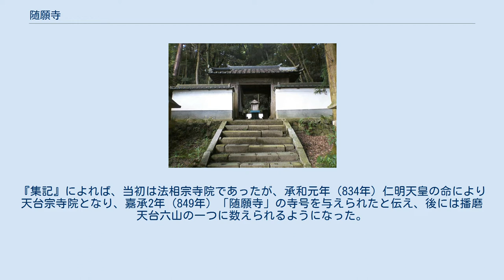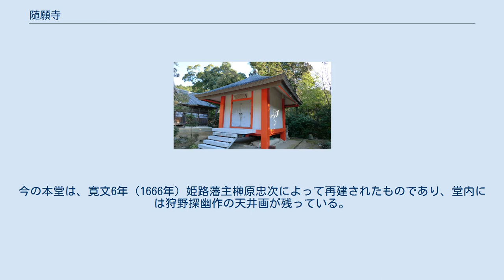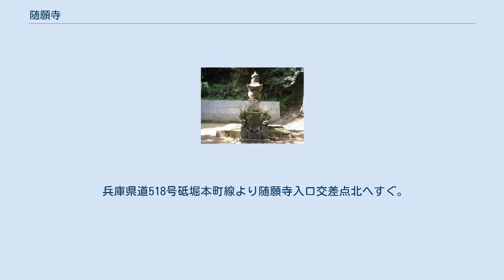随願寺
随願寺（ずいがんじ）は、兵庫県姫路市にある天台宗の寺院である。
山号は増位山（ますいさん）。
 姫路市街北方に位置する増位山西南の山間にある。
『播州増位山随願寺集記』（乾元元年・1302年成立）所収の寺伝によれば、厩戸皇子（聖徳太子）が高麗僧の慧便（えべん）に命じ開基した増位寺が前身であり、後に行基によって中興されたという。
『集記』によれば、当初は法相宗寺院であったが、承和元年（834年）仁明天皇の命により天台宗寺院となり、嘉承2年（849年）「随願寺」の寺号を与えられたと伝え、後には播磨天台六山の一つに数えられるようになった。
『集記』は宇多法皇、白河法皇などの行幸、平清盛による伽藍修造、源頼朝による一切経奉納などの事跡を伝えるが、他に史料がなく、中世以前の寺史については伝承の域を出ない。
 17代長吏（住職）の正覚房道邃（しょうがくぼうどうずい、? – 1157年）は学僧として知られ、多くの著作がある。
 中世末期には多くの衆徒を抱え、多数の坊舎が立ち並ぶ大寺院であったが、天正元年（1573年）に三木の別所長治に攻められ全山焼失。
寺僧は他所に避難していたが、天正14年（1586年）旧地に再興された。
今の本堂は、寛文6年（1666年）姫路藩主榊原忠次によって再建されたものであり、堂内には狩野探幽作の天井画が残っている。
 2014年8月、小寺休夢の僧名「善慶」が刻まれた供養塔が地蔵院跡地から見つかった JR姫路駅北口より神姫バスに乗車、「白国」停留所下車、北へ約350m。
本堂へは、更に約800m登山。
 JR野里駅より徒歩約13分。
 兵庫県道518号砥堀本町線より随願寺入口交差点北へすぐ。